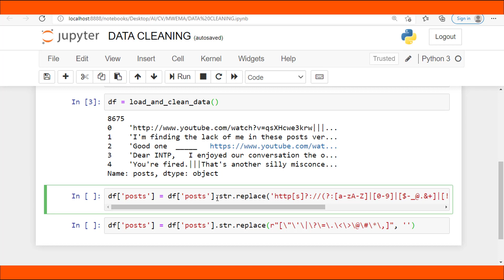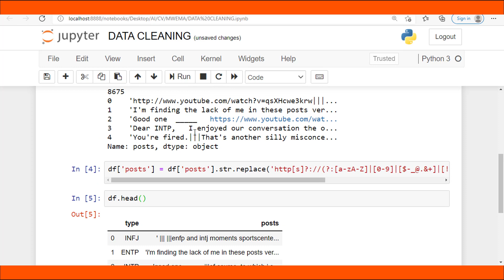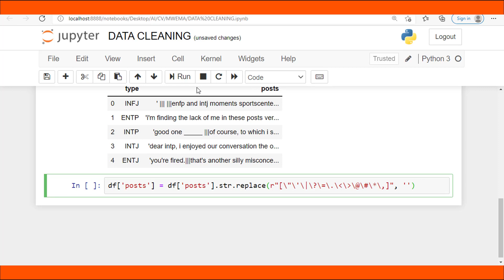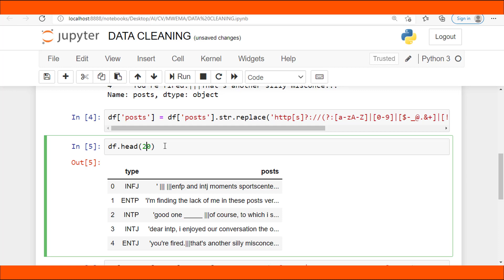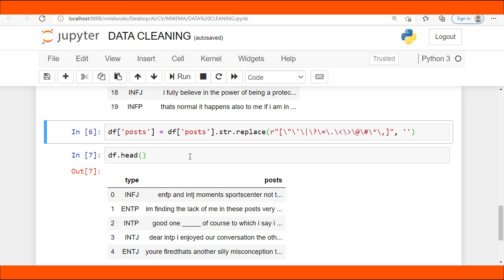How To Remove URLs And Special Characters In Dataframe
How To Remove URLs And Special Characters In Dataset
In this video we are going to learn how To Remove URLs And Special Characters In Dataset

Remove URLs in Python Pandas Dataframe(Dataset)
df['posts'] = df['posts'].str.replace('http[s]?://(?:[a-zA-Z]|[0-9]|[$-_@.&+]|[!*\(\),]|(?:%[0-9a-fA-F][0-9a-fA-F]))+', ' ')

Remove special characters in Python Pandas Dataframe(Dataset)
df['posts'] = df['posts'].str.replace(r"[\"\'\|\?\=\.\@\#\*\,]", '')

The above tricks are very crucial for data science and machine learning in Python. Used in data cleaning in machine learning which in turn enhance the accuracy of machine learning model(machine learning algorithmns)